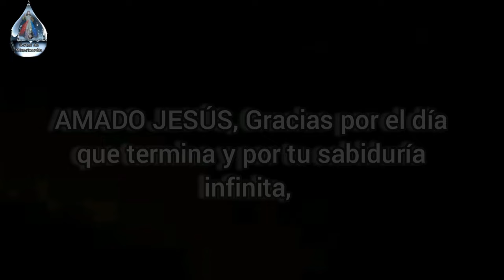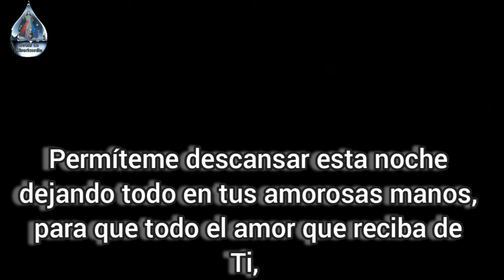Oración Nocturna del Lunes 01 de julio